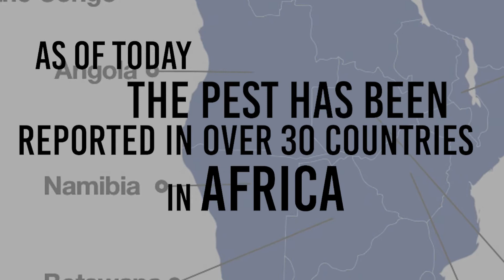Fall army worm in Africa